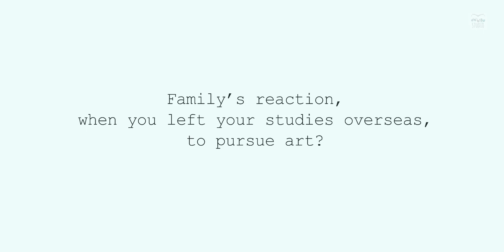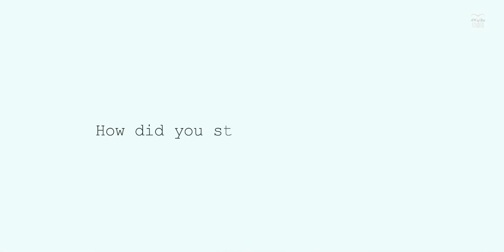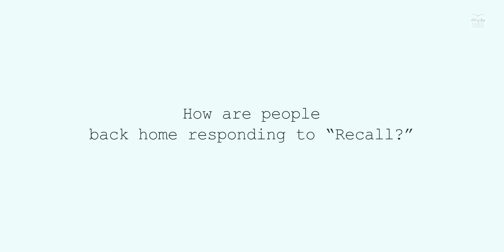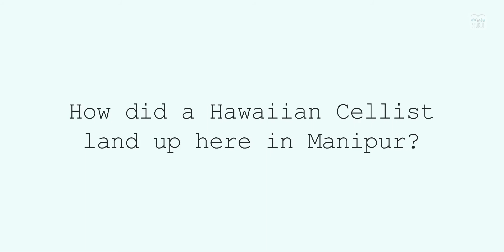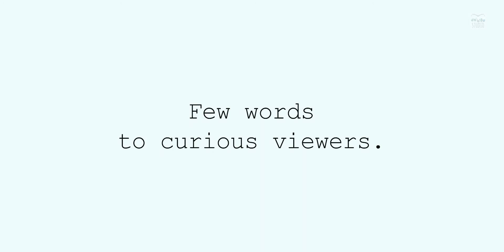A Cellist 2 Contemporary Dancer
It's amazing, how art bring together people from different parts of the world. Who would have thought that Manipur will be witnessing  a cellist from Hawaii and contemporary dancers from northeast India performing together.

Obviously! Akosua and Mobi  could not let go of this opportunity to know them better.  So here we are with  is our first ever video interview. Thank you Da Bon for bringing wonderful artists and also giving us the opportunity.

Thanks! Nawa. Joshua, Puya for taking out time to sit with us.